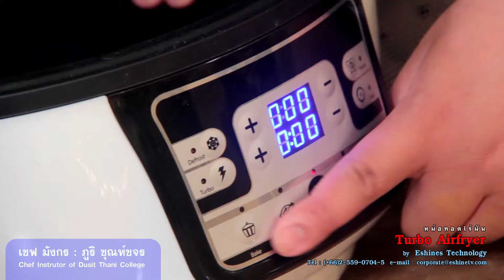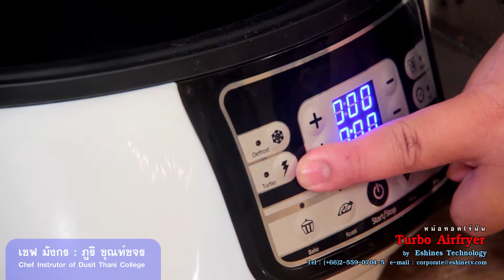Verro Turbo Airfryer หม้อทอดไร้มัน by Eshines Technology